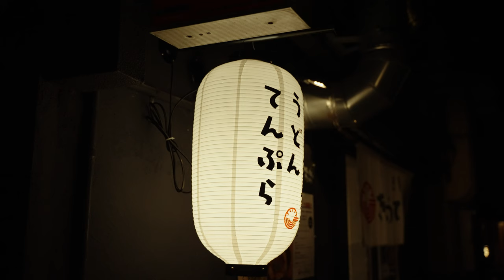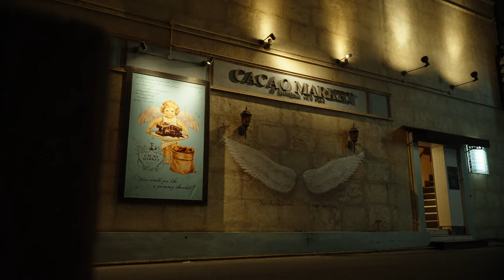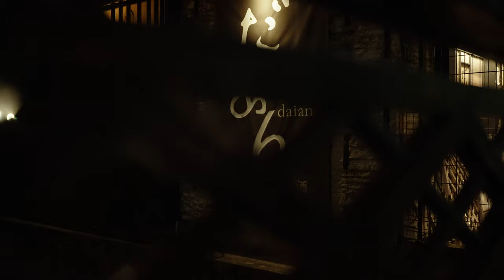京都夜景 | 八坂神社 | 祇園 | 先斗町 | 四条河原町 | α7SIII | TAMRON 28-75mm F2.8 Di III RXD (Model A036) | DJI RS2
夜の京都を撮影してきました。日の入り時間を待ち、午後6時半過ぎから八坂神社より撮影を開始。
平日の夜でしたが特に外国人の観光客の方が多く、以前のような活気を取り戻しつつあるなという印象を受けました。その後は祇園〜先斗町〜四条河原町までをジンバル撮影。夜の京都を撮影するのは久しぶりで、その独特の雰囲気を満喫しながら約3時間程散策しながらの撮影となりました。
ジンバル片手に撮影しているのが珍しかったのかはわかりませんが、撮影中には何人かの外国人の方に声をかけられることがありました。
まだまだ見てみたいスポットがあるので、また時間をかけてゆっくりと撮影に訪れたいと思っています。もう少しすると紅葉の季節、今年はどこの紅葉スポットも多くの観光客の方で賑わいを見せそうですね。

I took pictures of Kyoto at night. We waited for sunset and started shooting from Yasaka Shrine after 6:30 p.m.
Although it was a weekday night, there were a lot of tourists, especially foreigners, and I got the impression that the place was regaining its former vibrancy. After that, we took gimbal shots from Gion to Pontocho to Shijo Kawaramachi. It's been a while since I photographed Kyoto at night, and I spent about 3 hours walking around enjoying its unique atmosphere.
I don't know if it was unusual for me to be filming with a gimbal in hand, but while I was filming, I was approached by several foreigners.
There are still many spots I want to see, so I would like to take some time to visit again and take photos. The season of autumn leaves is just around the corner, and it looks like all the autumn leaves spots will be crowded with tourists this year.

(撮影機材)
 ・Lens  : TAMRON 28-75mm F2.8 Di III RXD (Model A036)
 ・Camera : SONY α7SIII
 ・Gimbal : DJI RS2

 ＊4K/60fps